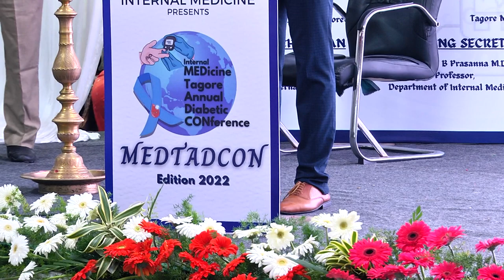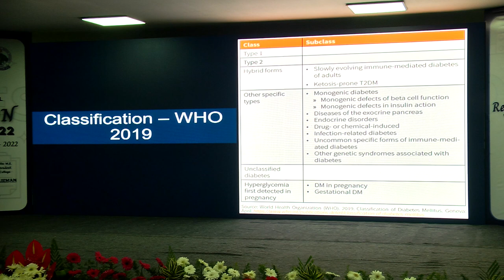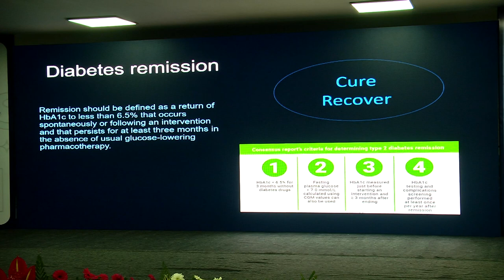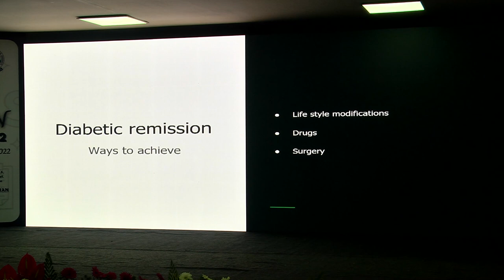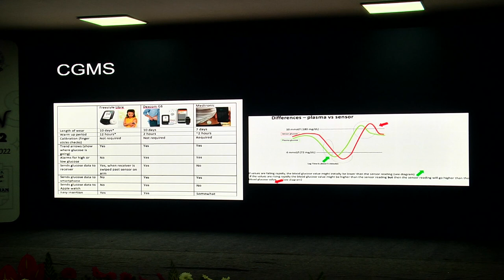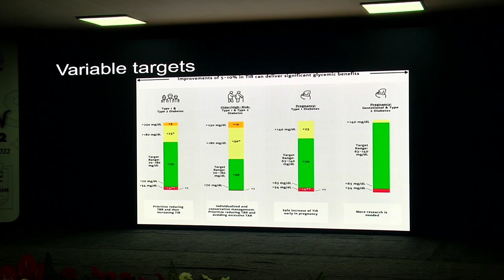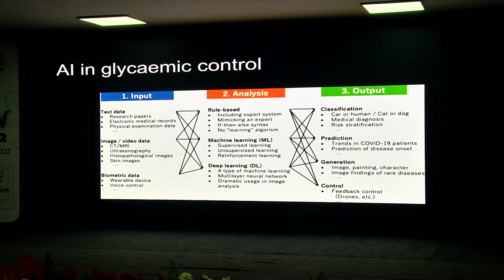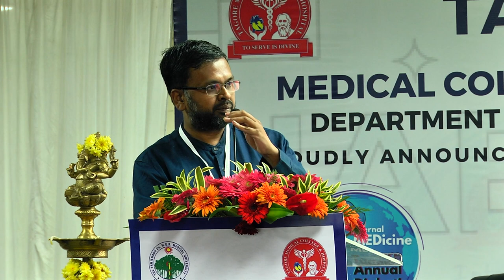Recent Advances in Diabetes Mellitus | Dr V S Hariharan MRCP., | MEDTADCON 2022.